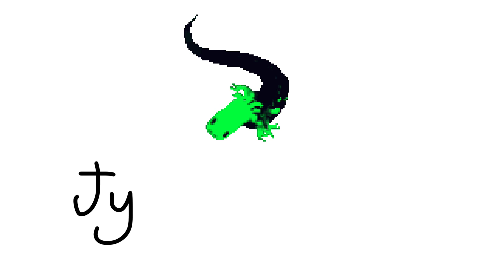Scugs on Rain [ Cats on Mars ] Rain World animation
Scugs on Rain! this took so much longer than i wanted, but i got it finished :D
i like to imagine that the green lizard is telling the great legends of how their kind got brutally murdered by slug cats :3

Programs used
╰┈➤ Procreate
╰┈➤ Toon Squid

tags